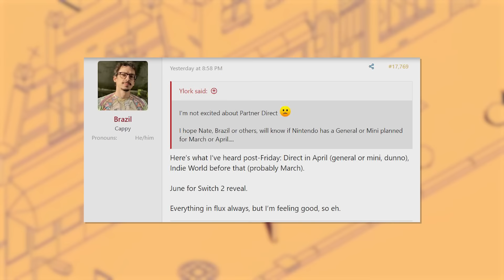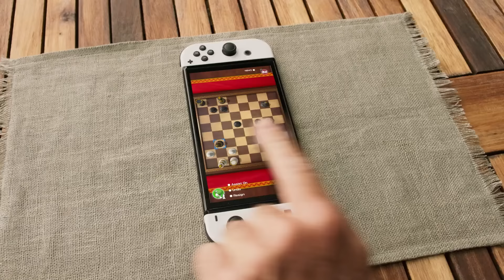Next Nintendo Direct INCOMING?! Not so fast...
Join me as we discuss the recent Nintendo Indie World presentation and whether or not it gives us any indication of what Nintendo is planning with the timing of their next mainline Direct!
Follow Sunbro Nation!
Amazon Games on sale:
THANK YOU To Sunbro Nation Premium+ Members:
2 Drink Minimum - Sunbro Nation Premium
Michael Kraus - Sunbro Nation Premium